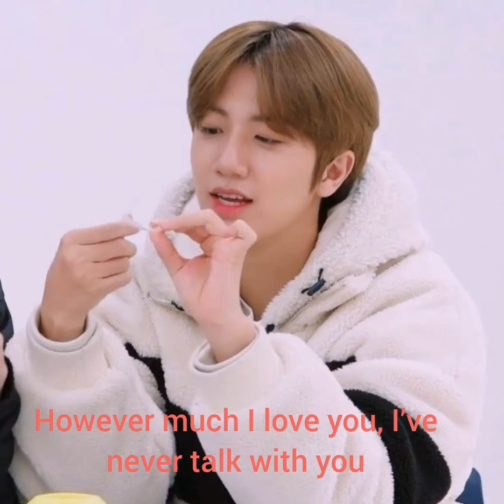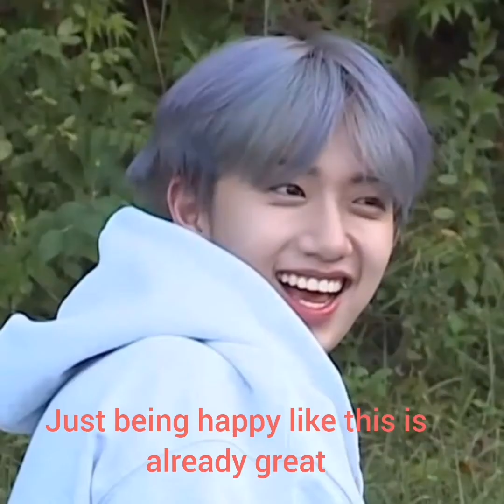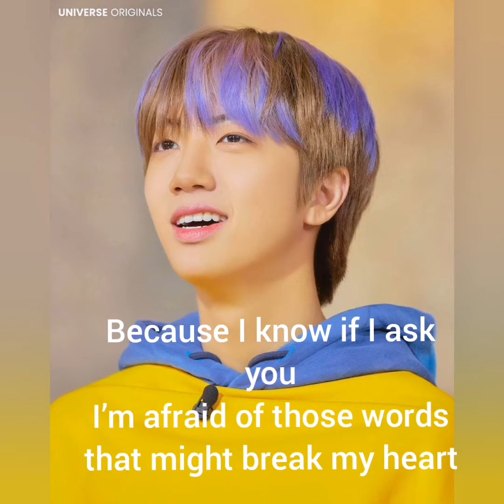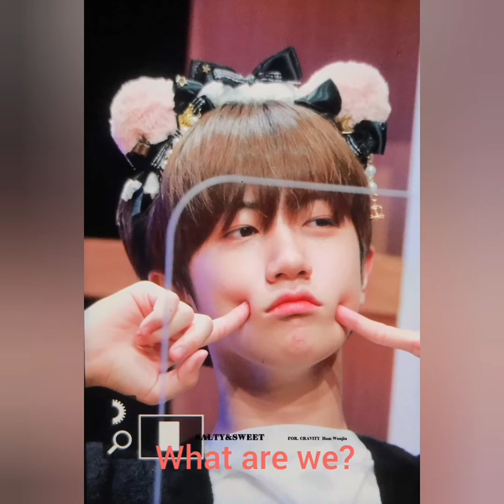ham wonjin​ fanvid​-cover อยากรู้แต่ไม่อยากถาม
Cover by warattaya​ (smile)​nickname"toey​